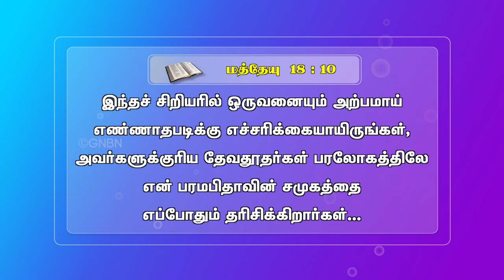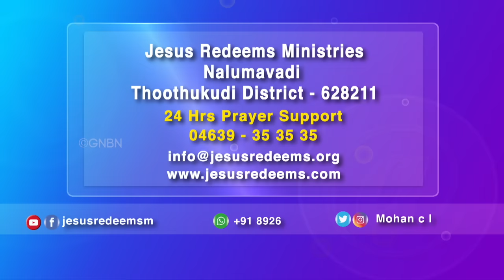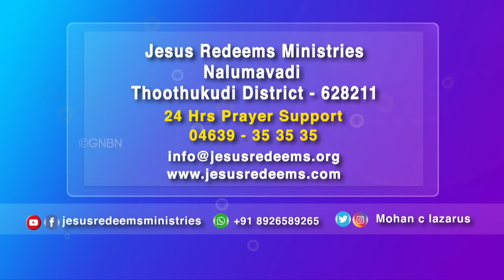பிப்ரவரி மாத வாக்குத்தத்த செய்தி - 2024 || February Promise Message - 2024 || Bro. Mohan C. Lazarus